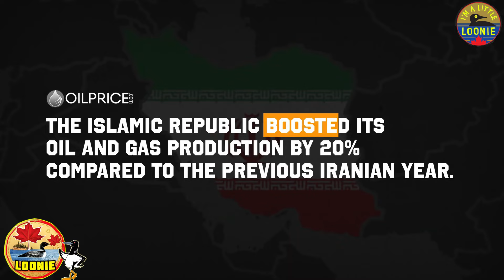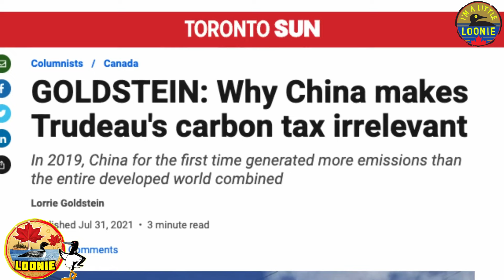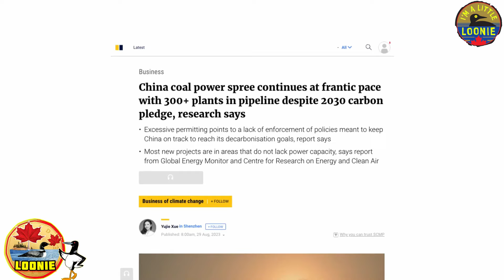MP ANDREW SCHEER EXPOSES TRUDEAU's INTERNATIONAL FANCLUB and how the PM is DRAINING CANADIANS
INTERESTED IN CANADIAN POLITICS? THIS CHANNEL is FOR YOU! PIERRE POILIEVRE is the leader of the CONSERVATIVE PARTY. he's the opposition leader, making DEBATING TRUDEAU WE HAVE FUN HERE WITH CANADIAN POLITICS. INFORMATION & ENTERTAINMENT as we learn about political parties IN CANADA!

ANDREW SCHEER EXPOSES PRIME MINISTERJUSTIN TRUDEAU's INTERNATIONAL FANCLUB! it's pretty frightening.

PORTIONS OF THIS VIDEO may be from our friend ANDREW SCHEER!

WE SHARE WHAT WE ARE WATCHING AND LEARNING ABOUT CANADIAN FEDERAL POLITICS!

WE DO A LOT OF LIVE STREAM BROADCASTS ON ALL TYPES OF CANADIAN FEDERAL POLITICS! IT’s A GREAT LIVE CHAT EVERYTIME!

THIS IS CANADIAN LOONIE ! CHECK US OUT! We watch the Question Period Live DAILY with LIVE CHAT, commentary, entertainment, insight, and a lot of fun funny politics .

Opposition parties nail the Liberals for SCANDALS and SCAMS on Parliament Hill!

NO DEER WERE HURT MAKING THIS VIDEO (we don't feed the deer) WELL SOMTIMES! haha!